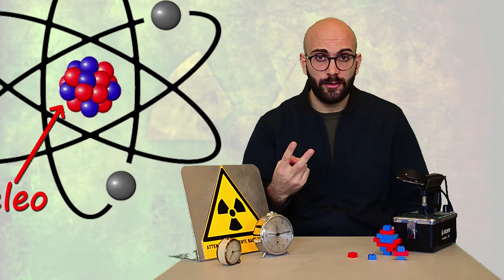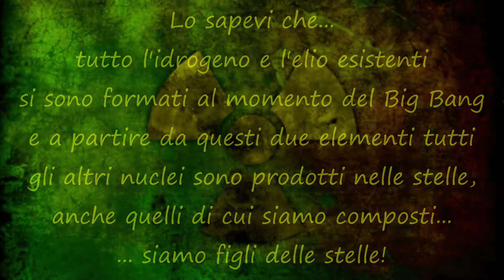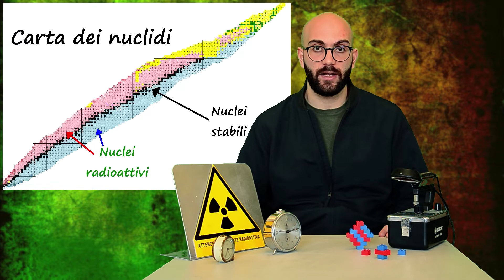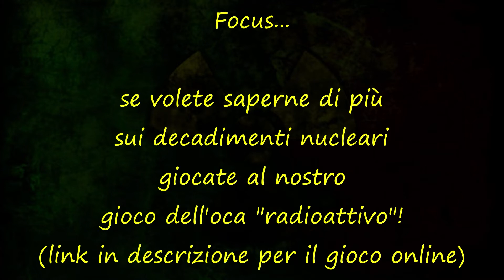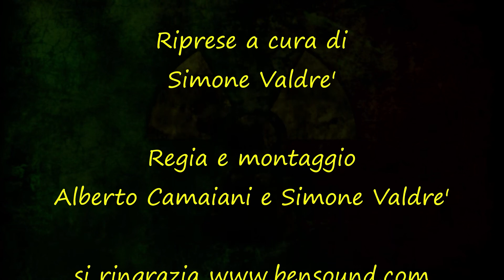Scienzestate Webinar - Viaggi Radioattivi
Video a cura di Alberto Camaiani e Simone Valdrè
Presentato da Alberto Camaiani
Riprese: Simone Valdrè
Montaggio e regia:  Alberto Camaiani e  Simone Valdrè

 Il gioco dell'oca dei decadimenti radioattivi
Autori: Silvia Piantelli e Alberto Camaiani
Realizzazione: Silvia Lorusso